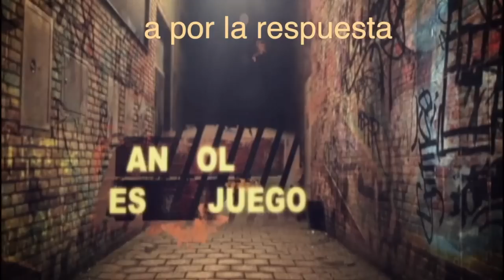70 - acertijo de los ingenieros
Os recuerdo que los comentarios proveyendo la respuesta correcta bajo este video los borro. No os lo toméis a mal, es para no estropear la posibilidad de quien quiera tomarse su tiempo para pensar su respuesta;-)